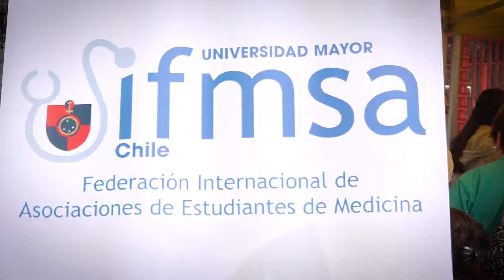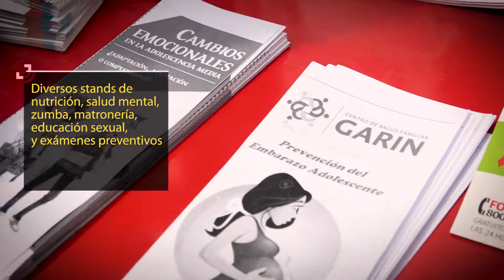Feria de Salud para vecinos de Quinta Normal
Estudiantes de Medicina realizan Feria de Salud para vecinos de Quinta Normal